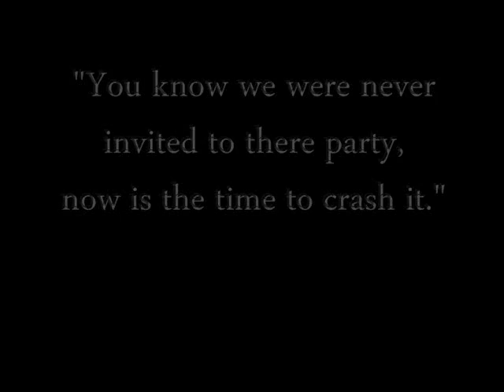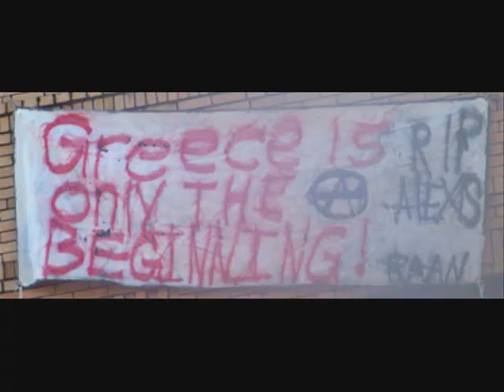History in Fire: Pictures of RAAN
Pictures of the Red Anarchist Action Network